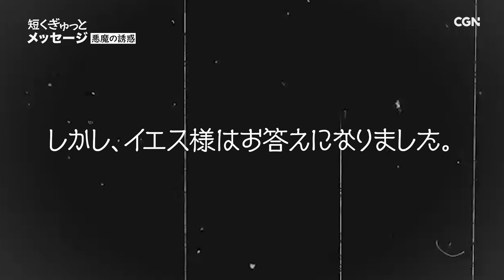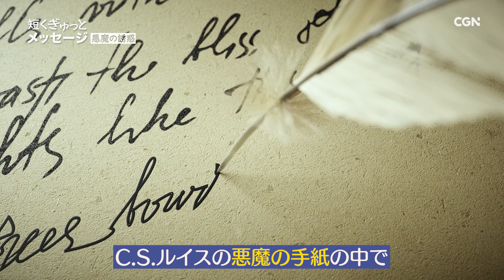悪魔の誘惑に勝利する方法／宮澤重徳 牧師｜短くぎゅっとメッセージ｜SOON CGNTV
🎁悪魔の誘惑／宮澤重徳  牧師